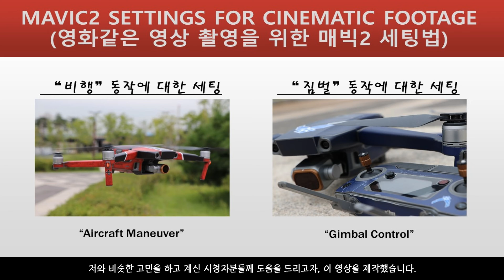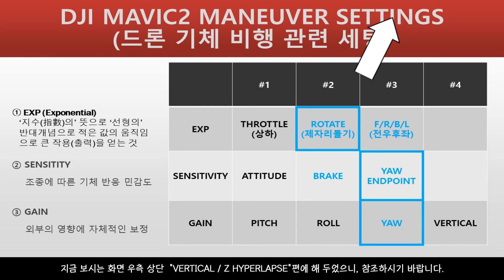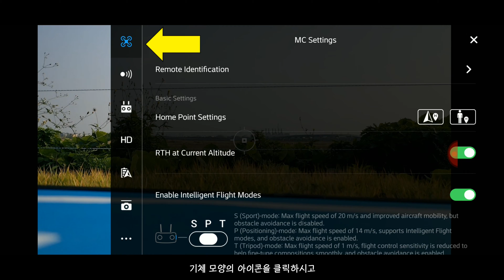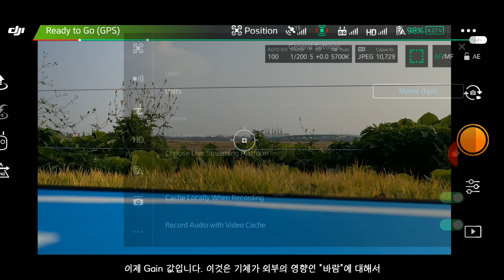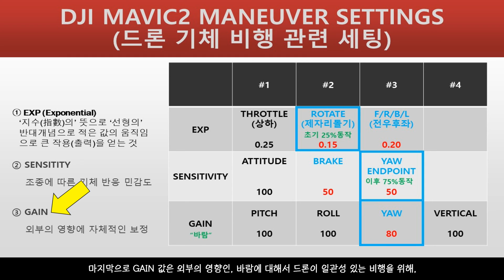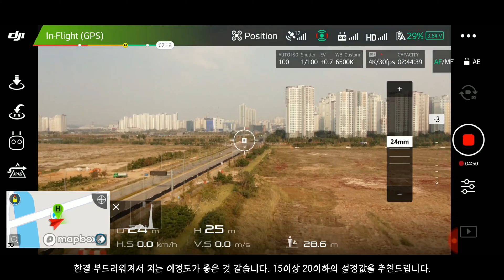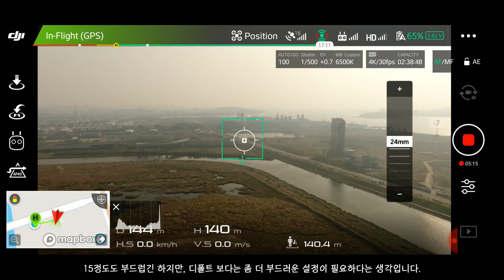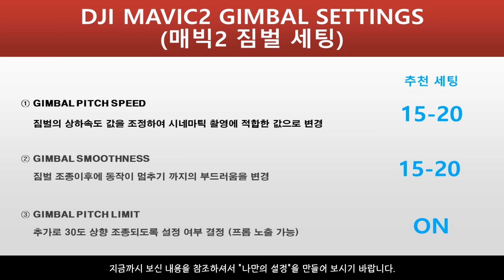매빅2 기체 & 짐벌 세팅법!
매빅2의 설명서에는 나와 있지 않은 시네마틱 촬영을 위한 매빅2 세팅법 가이드 소개드립니다. (기제와 짐벌편) 이후 카메라편은 별도로 소개 드리겠습니다.

제자신도 보다 부드러운 영상을 촬영하기 위해  궁금했던 내용이고 알아가는 과정에서 보시는 분들이 쉽게 이해할 수 있도록 정리해 영상으로 만들었습니다.

드론 촬영의 가장 기본은 흔들림 없는 자연스러운 이동, 부드러운 비행입니다.  이것을 가능하게 조정할 수 있는 "비행관련 설정"과 "짐벌관련 설정"에 대해서 소개 드립니다.

기체설정을 위한 EXP, SENSITIVITY, GAIN 값의 의미, 원리와 실제 사례를 소개드리고, 짐벌에 대해서는 짐벌 피치 속도와 짐벌 부드러움에 대해  실제 최대치와 최소치 등의 예제를 통해서 최적값을 찾는 과정을 담았습니다.

시네마틱 드론 영상을 촬영하시는 분들에게 알기 쉽게 세팅법을 접하실 수 있도록 철저 분석 및 적용해 보았습니다. 특히 DJI 드론이나, 매빅2를 사용하시는 분들에게 도움이 되었으면 좋겠습니다.

[DJI 매빅 에어2 제품 관련 영상]

   DJI 매빅에어2를 구매하실 수 있는 DJI.COM링크입니다.

*드론 비행, 촬영 예제 및 매빅2에 대해서 알고 싶은 분은 아래 목록링크를 참조하세요*

* 영상중 소개된 가평 에델바이스 드론영상 링크 소개/ 가평 에델바이스 (4K, UHD)

영상이 여러분께 유익하고 좋았다면 “좋아요”와 “구독” 부탁드립니다. 매주 1회 영상 업로드를 목표로 하고 있습니다. “알람” 설정을 통해 이후에 업로드되는 영상 놓치지 마세요!

[촬영드론] 매빅2프로, 매빅2줌 / Mavic2 Pro, Mavic2 Zoom
[카메라] EOS 80D, Canon
[편집프로그램] Power Editor 17, 컬러디렉터 10
[마이크] Boya Pin Mike

감사합니다.